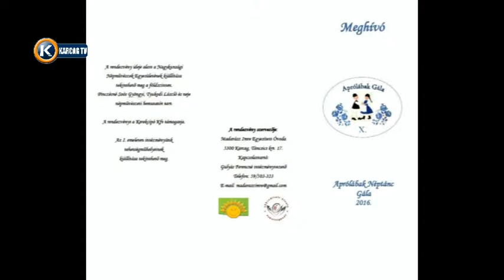Aprólábak Gála I rész